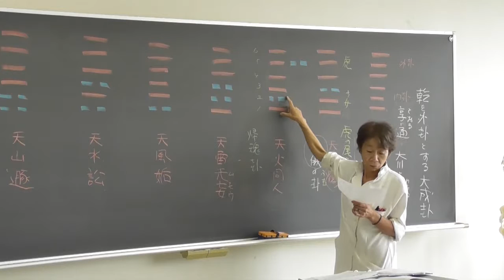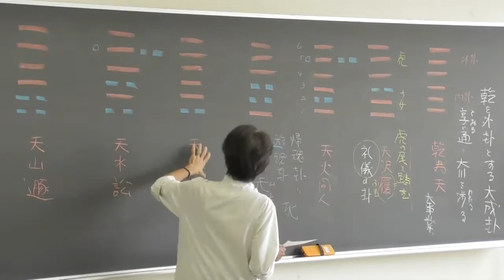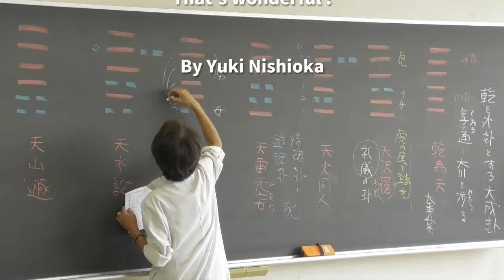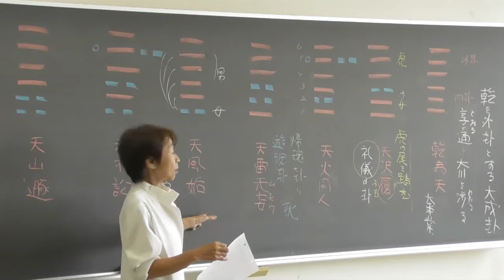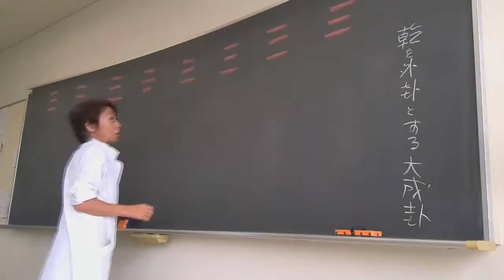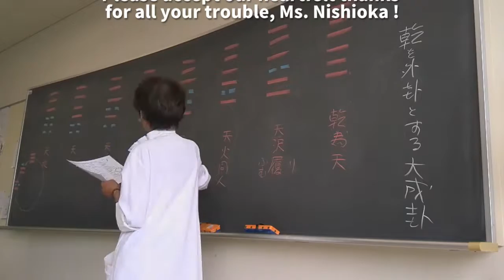【JANP】Kanto college of acupuncture and moxibustion vol.4【鍼灸総合チャンネル】